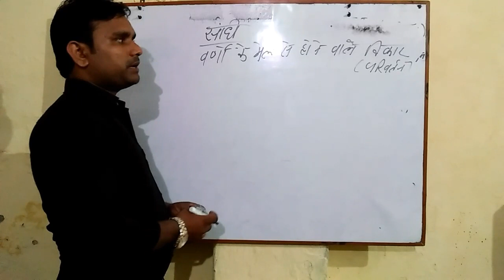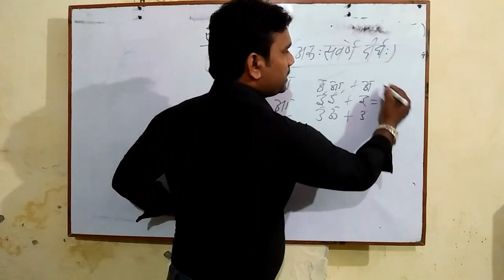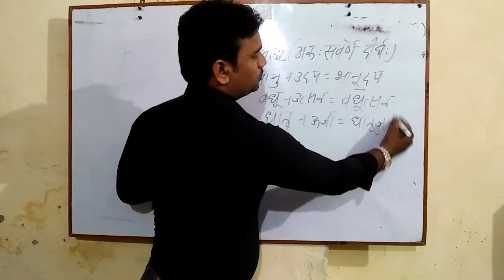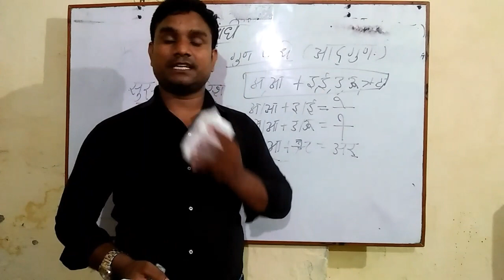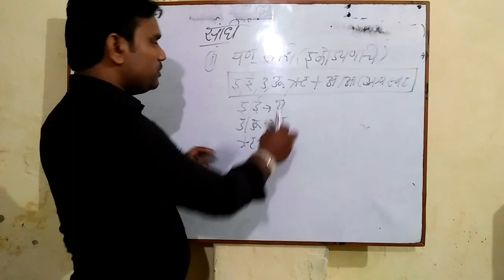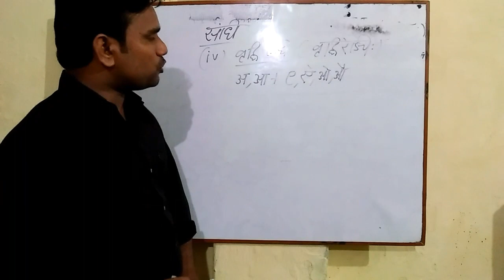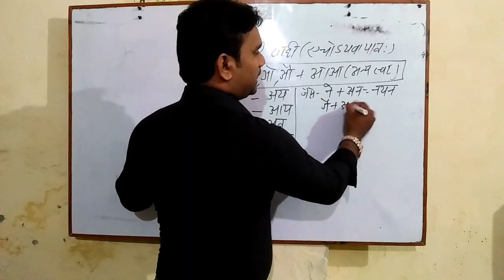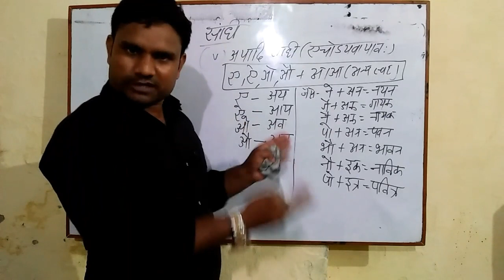स्वर संधियों को समझें बेहद आसान एवं नये तरीके से ,Hindi part2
पाँचों स्वर संधियों का विस्तार से उदाहरण  सहित वर्णन